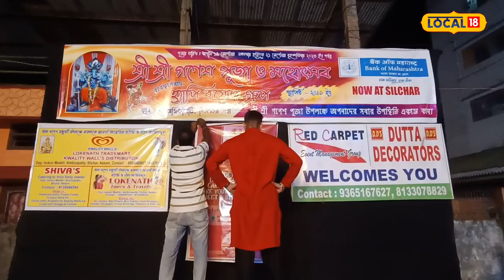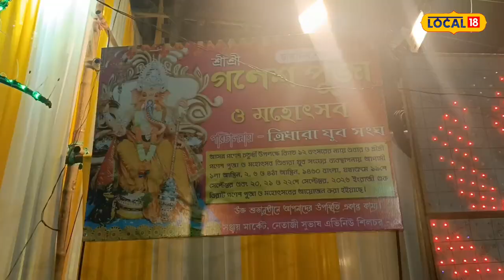Ganesh Chaturthi 2023 : গণেশ চতুৰ্থী উপলক্ষে মণ্ডপত ভিৰ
Ganesh Chaturthi 2023 | কিছু বছৰ আগলৈকে ইমান ব্যাপক হাৰত গণেশ চতুৰ্থী পালন কৰা দেখা পোৱা নগ’লেও এতিয়া পূজাৰ আয়োজনৰ সংখ্যা বৃদ্ধি পাইছে শিলচৰত।